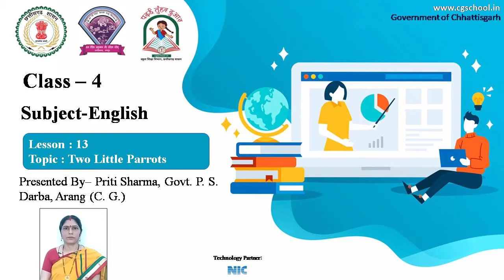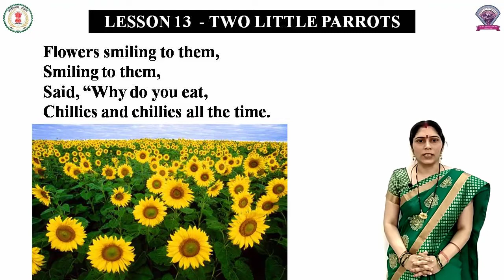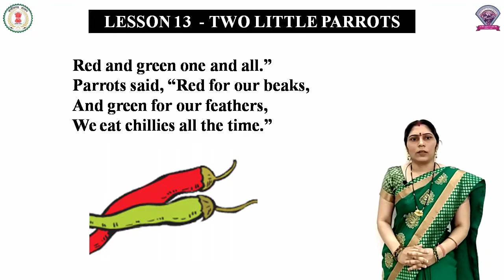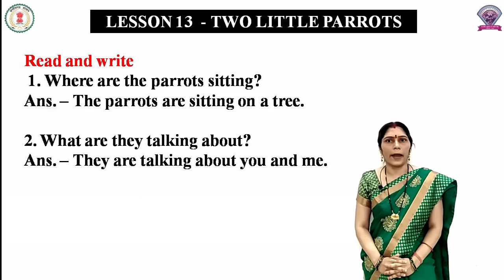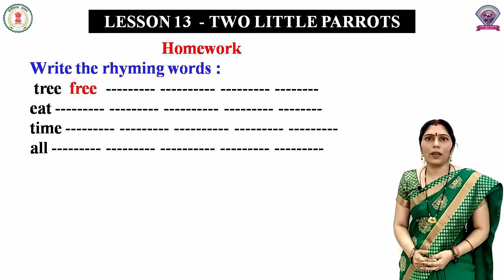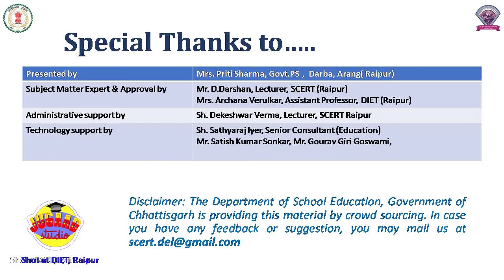Class - 4, Subject - English, Lesson 13 - Two Little Parrots